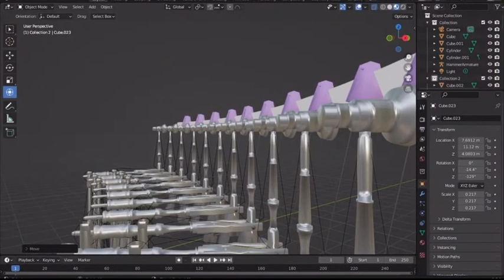(Sneak peak) Cathedral Pictures Harpsichord 3D model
Working on a Cathedral pictures sequel

3D model by me and some others